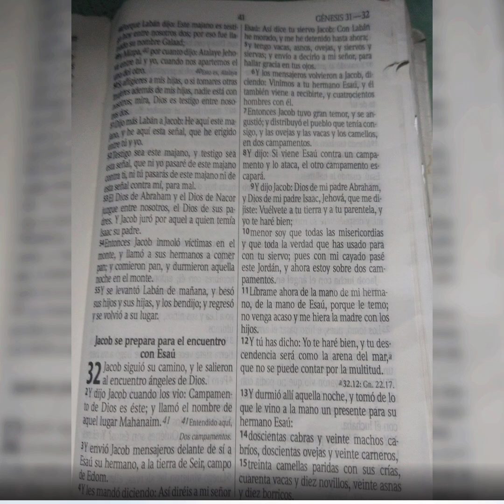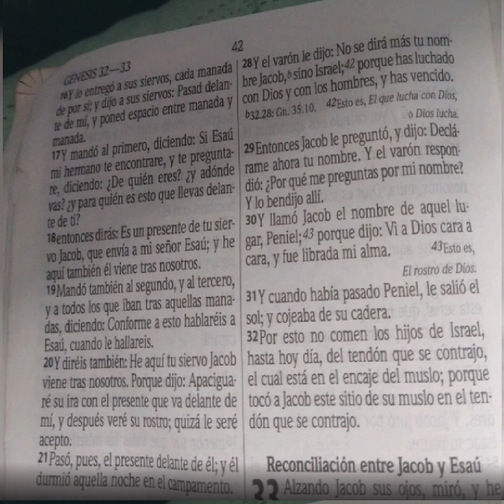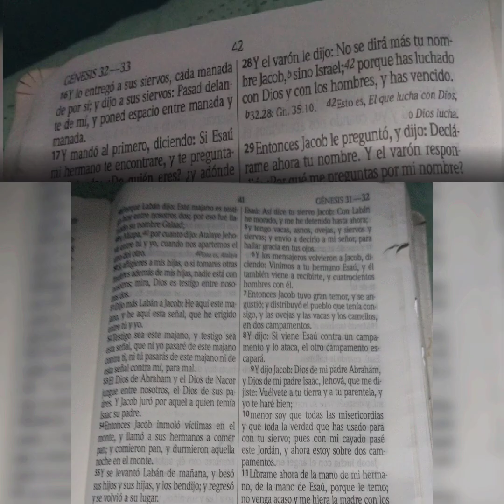Jacob se prepara para el encuentro con Esaú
Génesis capitulo 32:1-21